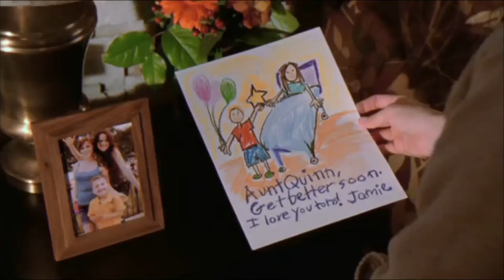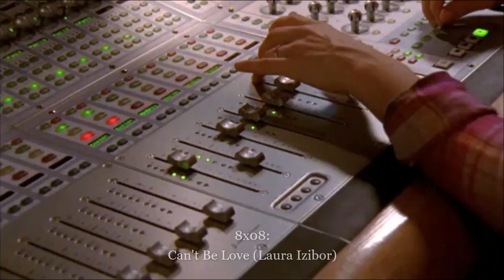One Tree Hill Music Moments (Maroon 5, K.C. And The Sunshine Band, The Black Keys, Laura Izibor)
00:00 - How
3:35 - Howlin' For You
5:14 - Can't Be Love
9:11 - Get Down Tonight
11:03 - Can't Be Love